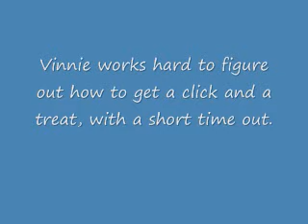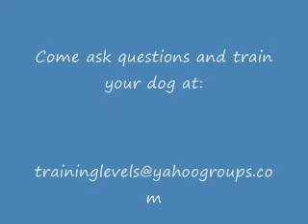Vinnie Box 101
A Dog uses his imagination in Clicker Training.